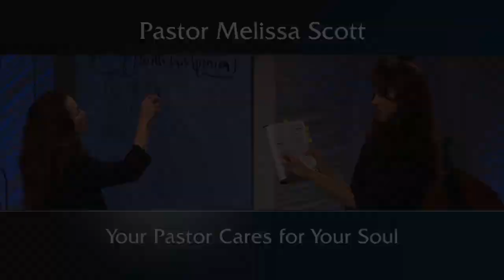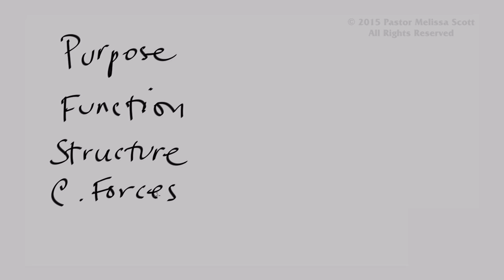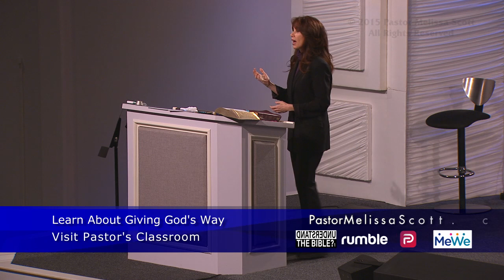Ephesians 4:11-16 Your Pastor Cares for Your Soul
The calling of the Pastor is to teach the congregation about their calling and responsibility in His church.  It can be a tough message, but one that is needed to save your soul.

Pastor Melissa Scott exposed the truth about Your Pastor Cares for Your Soul.

Ephesians 4 King James Version

1 I therefore, the prisoner of the Lord, beseech you that ye walk worthy of the vocation wherewith ye are called,

2 With all lowliness and meekness, with longsuffering, forbearing one another in love;

3 Endeavouring to keep the unity of the Spirit in the bond of peace.

4 There is one body, and one Spirit, even as ye are called in one hope of your calling;

5 One Lord, one faith, one baptism,

6 One God and Father of all, who is above all, and through all, and in you all.

7 But unto every one of us is given grace according to the measure of the gift of Christ.

8 Wherefore he saith, When he ascended up on high, he led captivity captive, and gave gifts unto men.

9 (Now that he ascended, what is it but that he also descended first into the lower parts of the earth?

10 He that descended is the same also that ascended up far above all heavens, that he might fill all things.)

11 And he gave some, apostles; and some, prophets; and some, evangelists; and some, pastors and teachers;

12 For the perfecting of the saints, for the work of the ministry, for the edifying of the body of Christ:

13 Till we all come in the unity of the faith, and of the knowledge of the Son of God, unto a perfect man, unto the measure of the stature of the fulness of Christ:

14 That we henceforth be no more children, tossed to and fro, and carried about with every wind of doctrine, by the sleight of men, and cunning craftiness, whereby they lie in wait to deceive;

15 But speaking the truth in love, may grow up into him in all things, which is the head, even Christ:

16 From whom the whole body fitly joined together and compacted by that which every joint supplieth, according to the effectual working in the measure of every part, maketh increase of the body unto the edifying of itself in love.

17 This I say therefore, and testify in the Lord, that ye henceforth walk not as other Gentiles walk, in the vanity of their mind,

18 Having the understanding darkened, being alienated from the life of God through the ignorance that is in them, because of the blindness of their heart:

19 Who being past feeling have given themselves over unto lasciviousness, to work all uncleanness with greediness.

20 But ye have not so learned Christ;

21 If so be that ye have heard him, and have been taught by him, as the truth is in Jesus:

22 That ye put off concerning the former conversation the old man, which is corrupt according to the deceitful lusts;

23 And be renewed in the spirit of your mind;

24 And that ye put on the new man, which after God is created in righteousness and true holiness.

25 Wherefore putting away lying, speak every man truth with his neighbour: for we are members one of another.

26 Be ye angry, and sin not: let not the sun go down upon your wrath:

27 Neither give place to the devil.

28 Let him that stole steal no more: but rather let him labour, working with his hands the thing which is good, that he may have to give to him that needeth.

29 Let no corrupt communication proceed out of your mouth, but that which is good to the use of edifying, that it may minister grace unto the hearers.

30 And grieve not the holy Spirit of God, whereby ye are sealed unto the day of redemption.

31 Let all bitterness, and wrath, and anger, and clamour, and evil speaking, be put away from you, with all malice:

32 And be ye kind one to another, tenderhearted, forgiving one another, even as God for Christ's sake hath forgiven you.

Public Domain